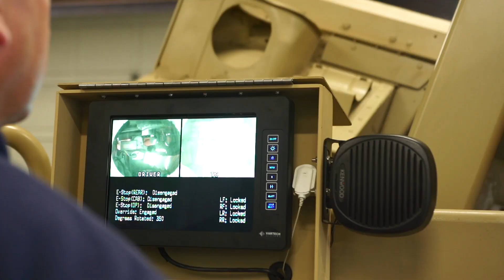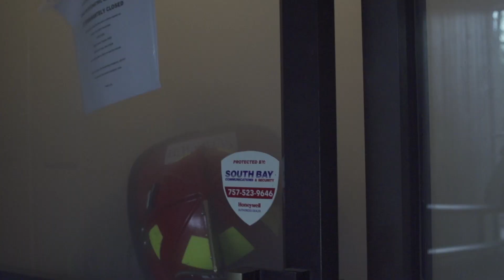Highlights from TRFA Class161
Congrats to the newest VBFD Probationary Firefighters from TRFA Class 161!  Please enjoy this highlight reel of their accomplishments from the last 7 months of rigorous academy training!